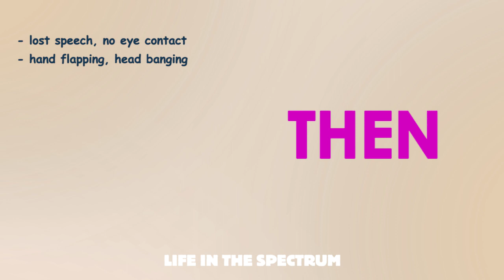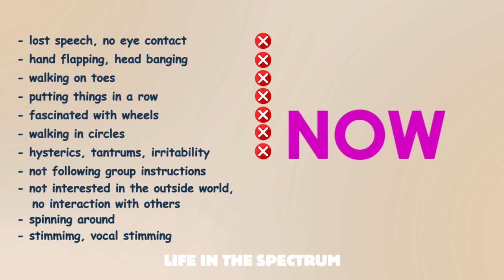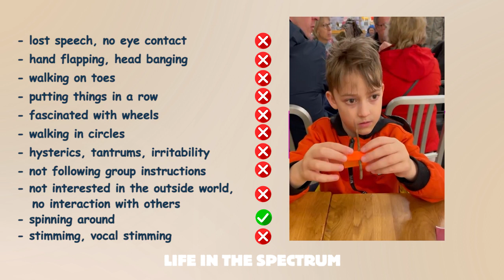Comparing my child’s progress from 2 to 9 years old. ASD interventions.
In this video I am comparing our son’s progress from when he was first diagnosed with ASD at 2.5 years old to how he is now. Our focus was not to change him but to enable him to develop his skills in those areas he found most challenging.

Our life changes when we become parents. My life has changed even more and took an unexpected turn when I found out that our son is on the spectrum. Then an interesting journey started…
On this channel I want to share our experiences about all the aspects of our journey, therapies that we found useful or useless, stories and experiences of other mothers, cases studies, solving the puzzles..
I hope this will be a useful resource for those on that challenging journey.